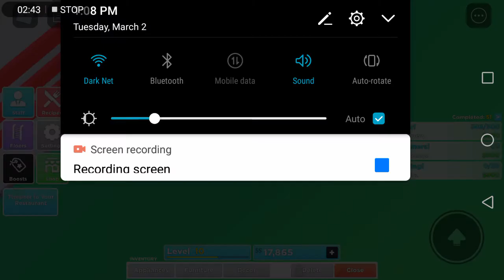I got a VIP! :0 (Restaurant tycoon)